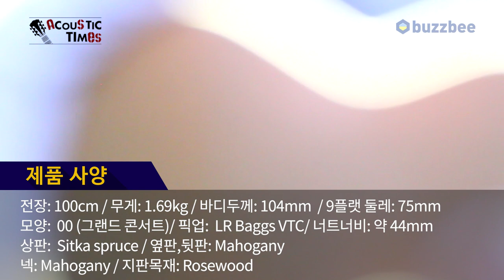[AcousticTimes 950회] Gibson 어쿠스틱기타 L-00 Original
0:00 오프닝
5:16 스펙(Spec)
6:10 사운드 테스트(Sound test)20
11:22 시연 (Demo)
13:01 한줄평 및 점수

We Wish You A Merry Christmas(Accordina)